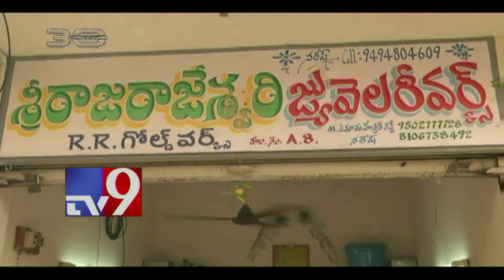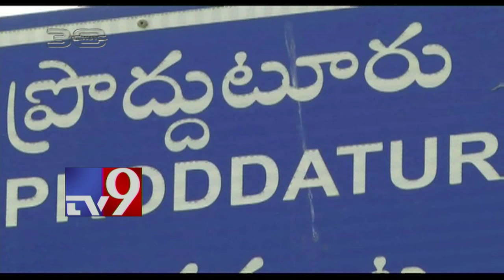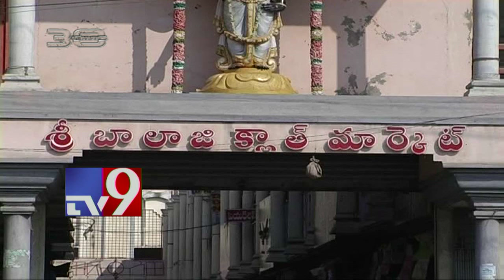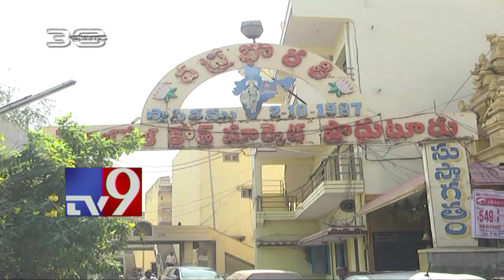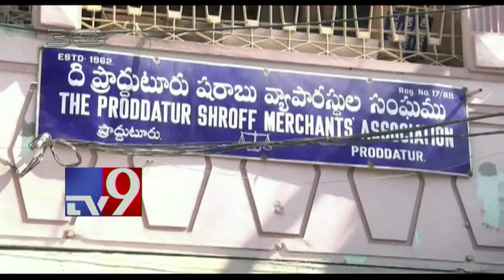Proddatur a mere shadow of its former self - 30 Minutes - TV9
Proddatur a mere shadow of its former self - 30 Minutes